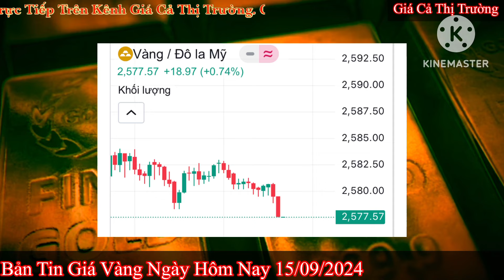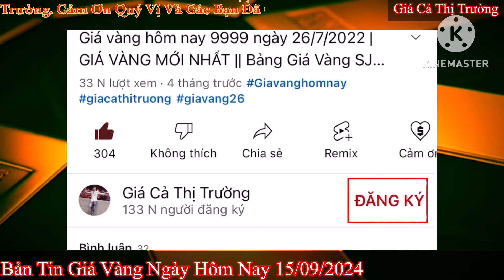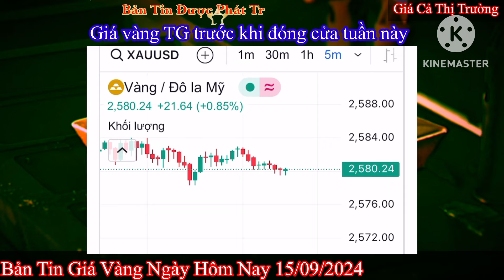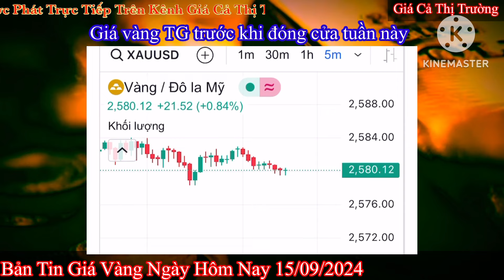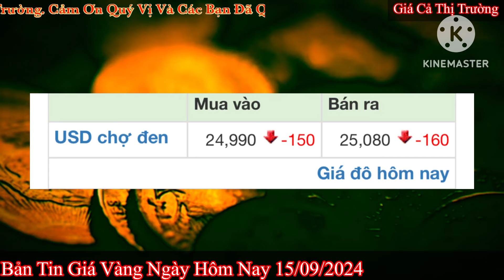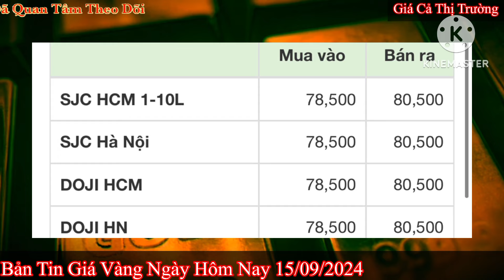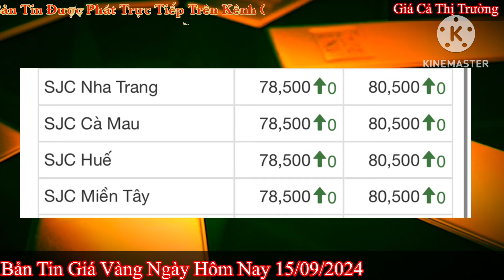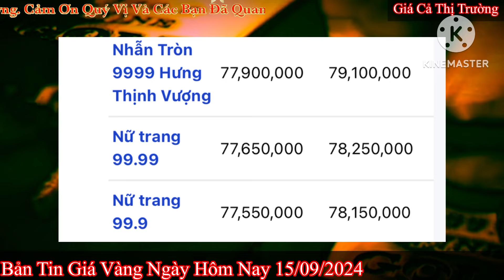Giá vàng hôm nay 9999 ngày 15/9/2024 | GIÁ VÀNG MỚI NHẤT || Xem bảng giá vàng SJC 9999 24K 18K 10K